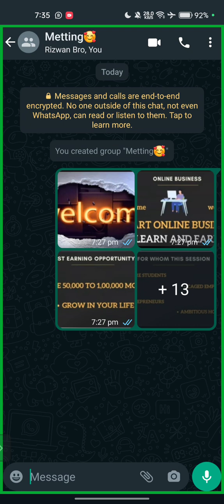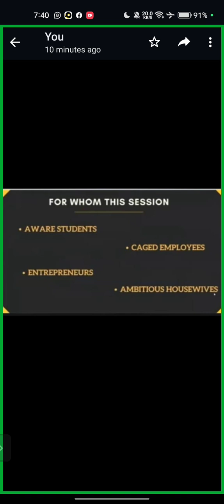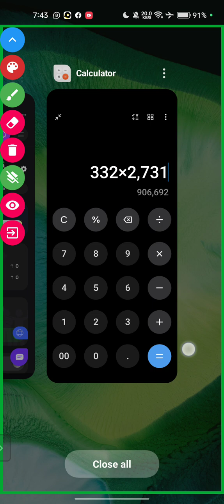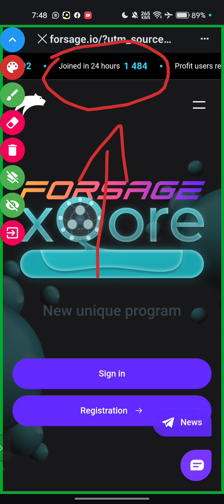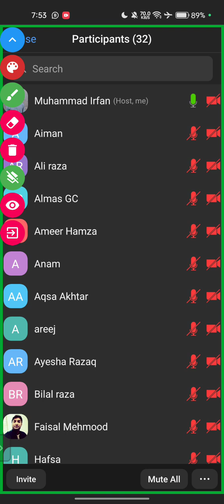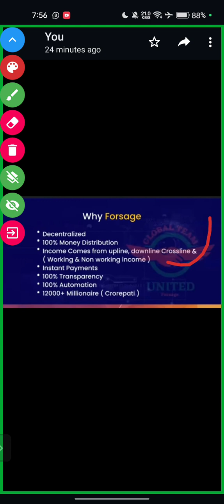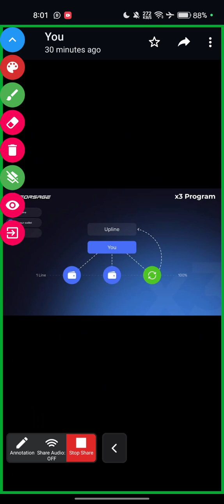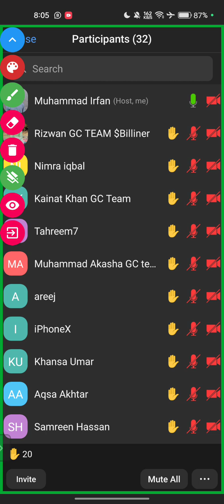How Earn Online Money By Use Social Media Full Plan Presentation By Sir Muhammad Irfan.